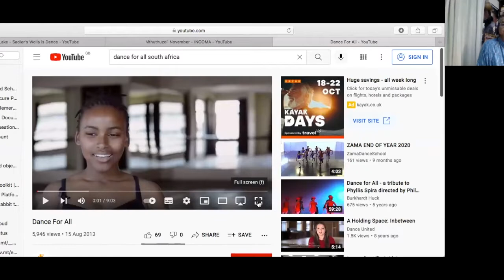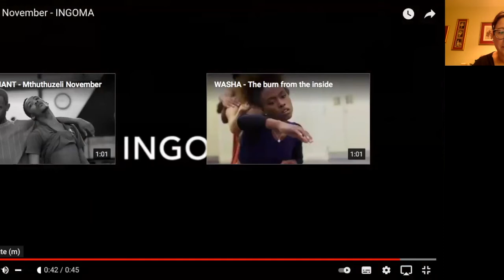'In Conversation with Gerard Samuel' (University of Cape Town, South Africa)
In conversation with Dr Kathrina Farrugia-Kriel, Samuel speaks about ballet in South Africa and the rise of black artists in post-apartheid South Africa and in contemporary times. This event will be of interest to those invested in the black ballet histories and South African contemporary ballet.

Dr Gerard M. Samuel is Associate Professor at the Centre for Theatre, Dance and Performance Studies, (and Head of Dance) at the University of Cape Town. His Ph.D. research centered on Contemporary Dance in South Africa and the nexus it offers for a reimagining of notions of Other and Body. His phenomenological approach extends to his teaching and creative works. Gerard has produced numerous ballets, and Place of Grace, a dance film in 2011. He is an advocate of disability arts in Cape Town and in Copenhagen.